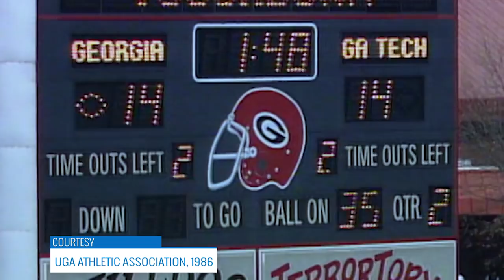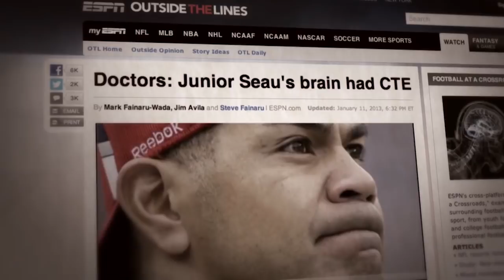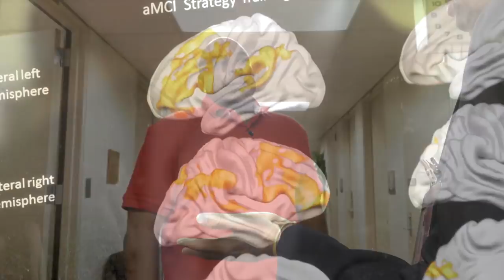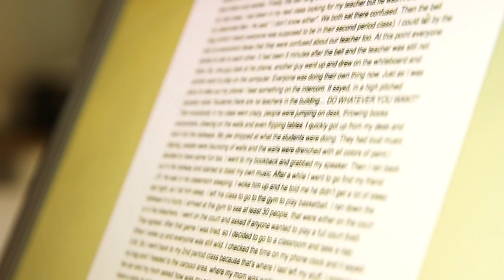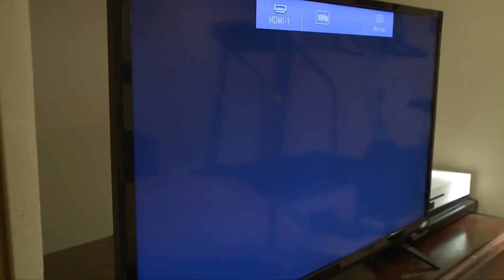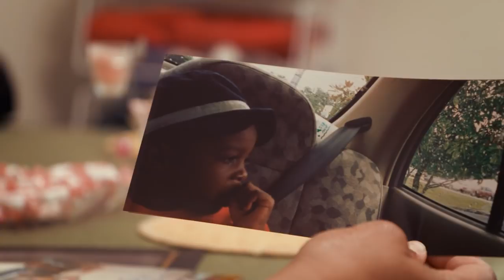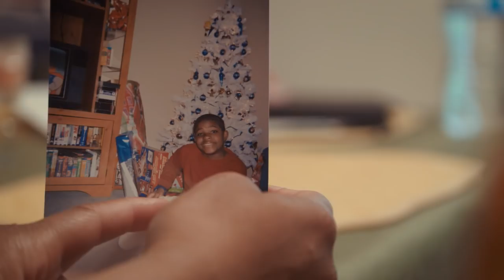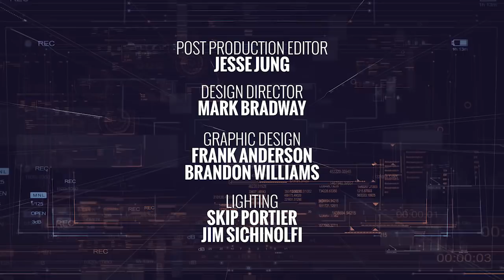Your Fantastic Mind - Episode 1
"Your Fantastic Mind," a collaboration between GPB and The Emory Brain Health Center, takes you behind the curtain in the brain, the operating room and in the lives of people. It digs deep into transformative, life changing science, showing us how to be healthier and happier and how we can prevent disease and live longer.